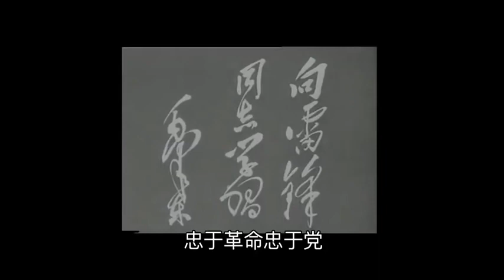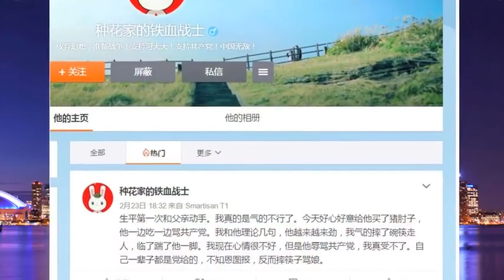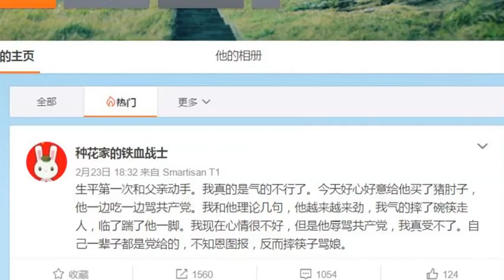和粉红们谈心：梁宏达诋毁了谁的英雄，我该包容你的不包容吗？